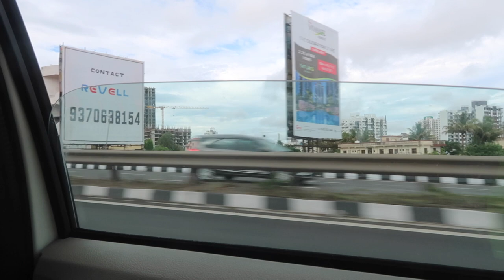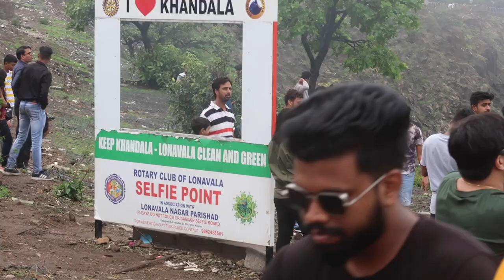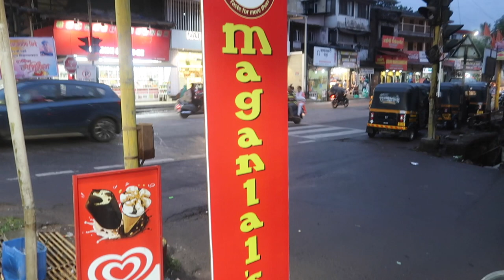Khandala vlog| Khandala ghat ki khubsurati dekhane layak thi|long drive |happymanufamily🥰